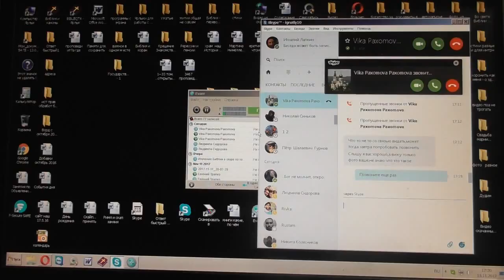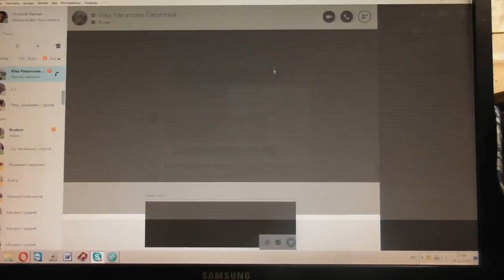Виктория о своих вопросах не решённых. 13х 11х 2017